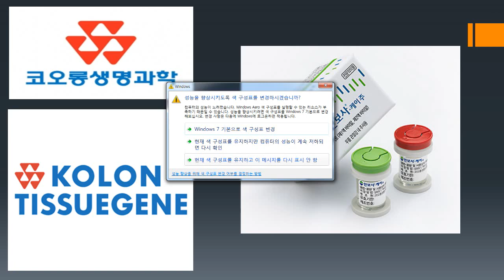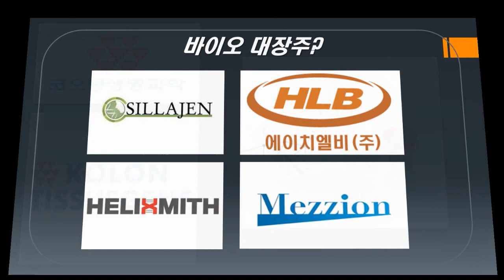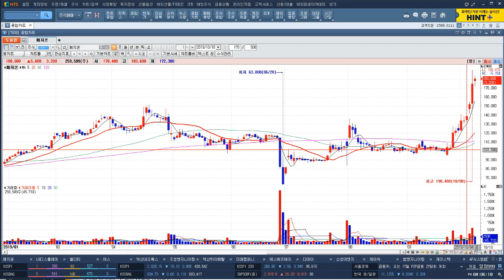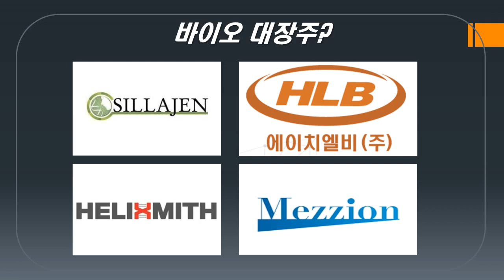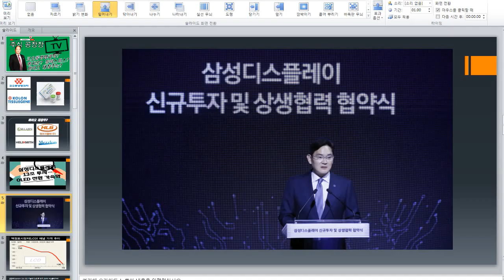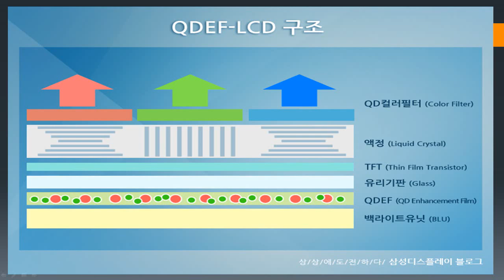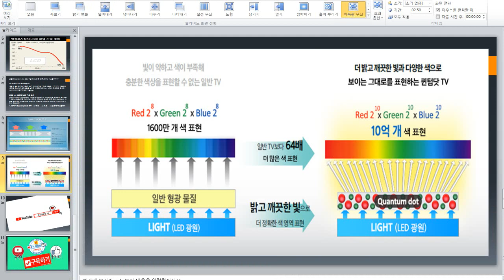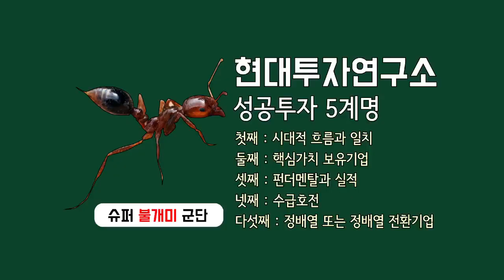[주식]코오롱생명과학,메지온,헬릭스미스,에이치엘비,신라젠,바이오대장주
바이오대장주는?
삼성디스플레이 13조원 투자 수혜는?
코오롱티슈진 상장폐지 여부?